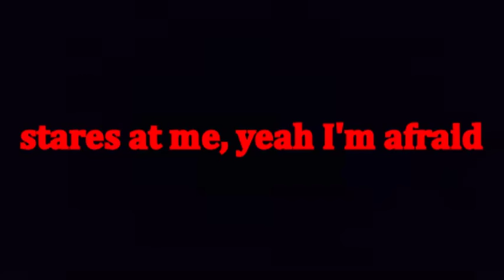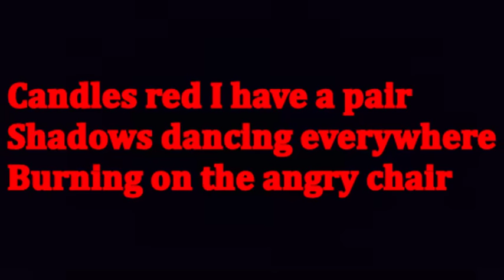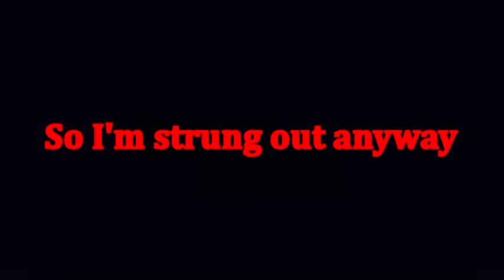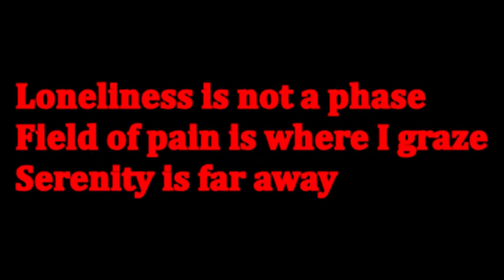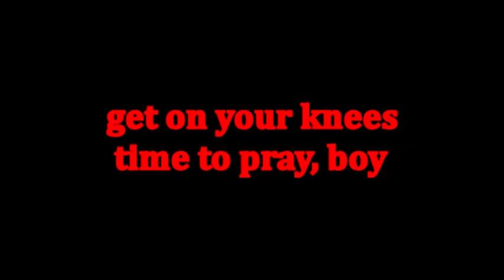Alice In Chains Angry Chair Lyrics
feedback in comments